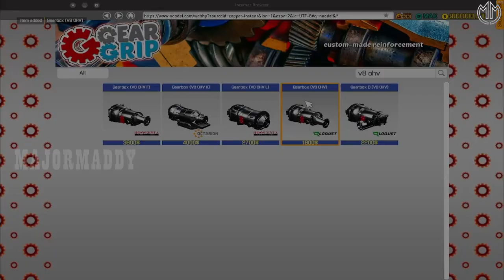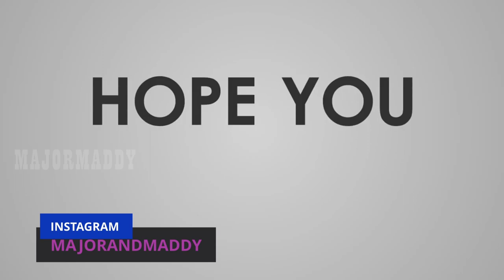PONTIAC FIRE BIRD TRANS AM @ CAR MECHANIC SIMULATOR 2018 EPISODE 23@MAJORMAHAANYT ​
Features of Car Mechanic Simulator 2018:

1. photo realistic graphics
2. 40+ cars to get your hands dirty with
3. 10+ tools to help you check out cars
4. 1000+ parts waiting for you
5. mix of randomly generated jobs to fulfill
6. Endless game play
7. Barn Finds, where you search for abandoned cars in barns - make sure to look there
9. Advanced Upgrades System (level up and spend your points to upgrades)
10. Path Test to test car suspension
11.Test Track to test car condition
12.Race Track to test car performance
13. Car Auctions where you can compete with other bidders and try to outbid them
15.Junkyard (scavenge for parts and rusty cars)